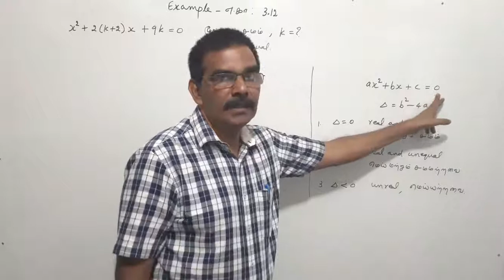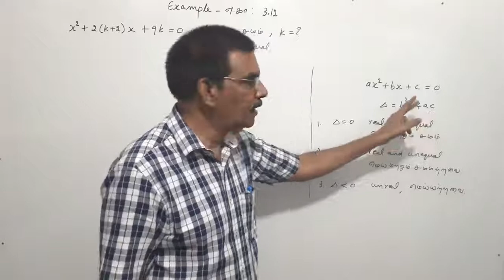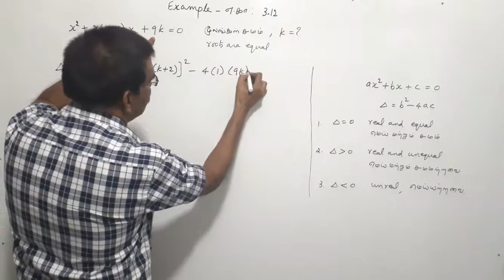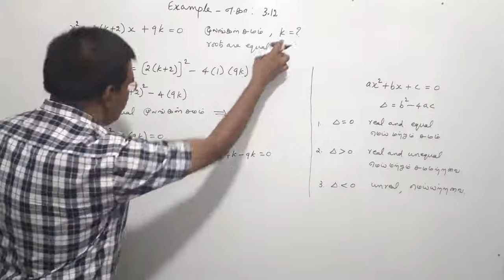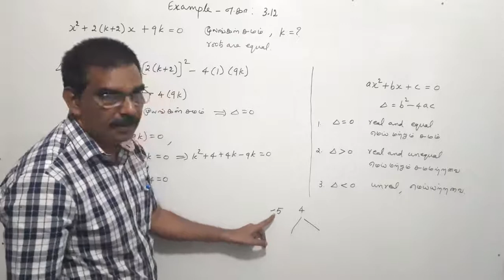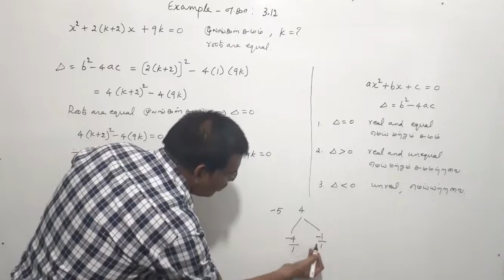TN New Syllabus/12th Maths/Chapter-3/Example-3.12/Video-6